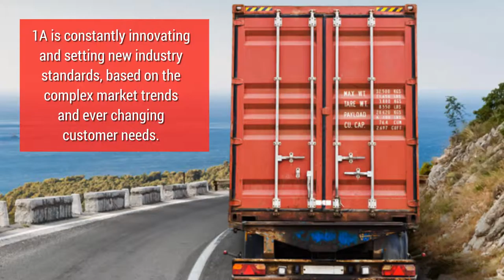Miami Heavy Haul Trucking | LTL Freight Transportation - 1A Transportation Group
- 1A Transportation group of companies is one of the fastest growing privately held transportation and logistics firms in North America. No matter how complex your operation is, we will tailor the most creative logistics solutions, aiming to optimize your freight spend and streamline your product cycle.

1A Transportation Group
1460 N.W 107Th Ave. Suite L.
Miami, FL 33172,U.S.A.
Fax toll free :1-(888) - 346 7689